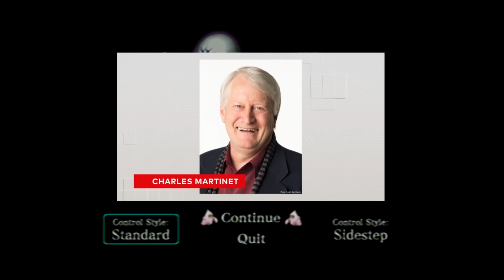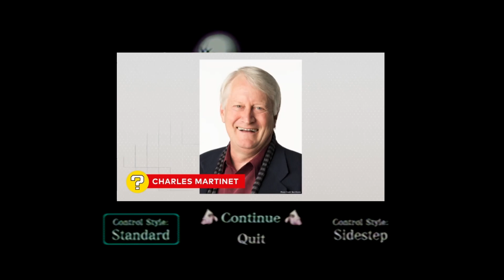Chris Pratt Unenjoyers Anonymous - LUIGI'S MANSION: EP 3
We cover up our incompetence at this game with  a lot of bad jokes and Luigi voice impressions. Jaz reacts to the upcoming Mario movie voice cast. Taron forgets to edit and upload this video for four months.